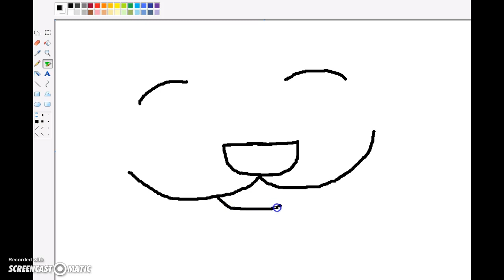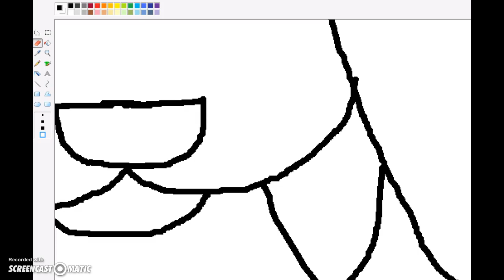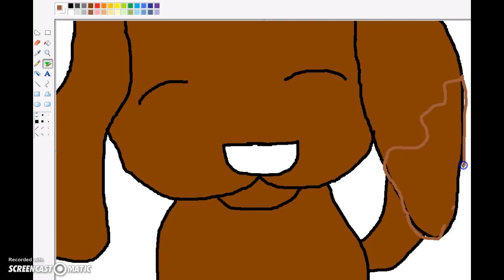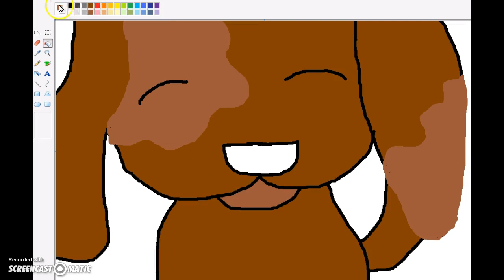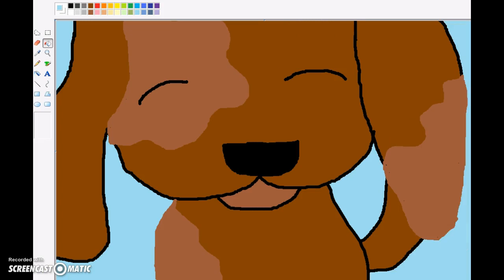Bad Drawing of a Muddy Dog!